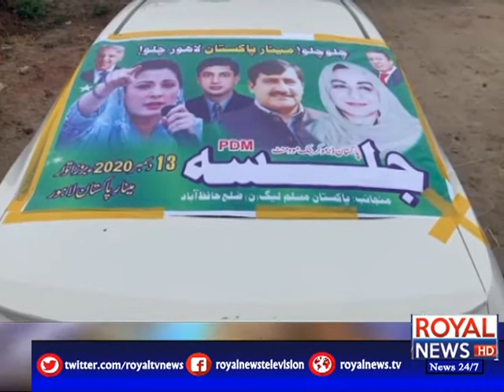News Bulletin | 9 PM | 13 December 2020 | Royal News